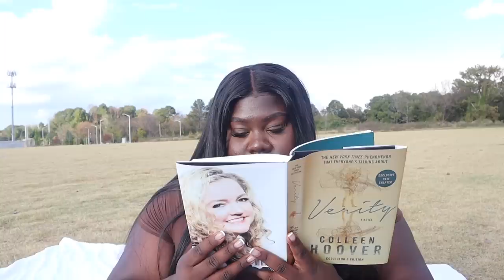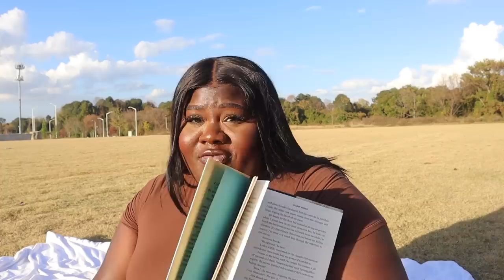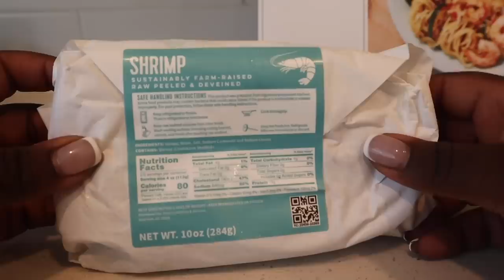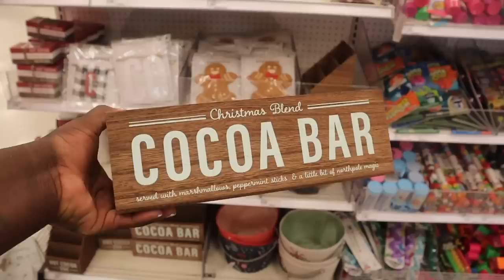VLOG — LET ME ADDRESS THIS !! TRYING TO GET MYSELF TOGETHER ! PICNIC IN THE PARK + ARTIZA DUPES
Product links ✨

Candy hookah tips

Phone light

Phone tripod

Packing cubes
Travel perfume

Brown woven bag
Nude heels
Gold heels
Tan heels
Dior scarf

MAKE-UP

Setting powder
Face powder
Lip liner

Hair

OUTFIT

orange skirt

orange top

Oat balm cleanser
Dermalogica cleanser
Youth to the people cleanser

Night time serum

Lip mask